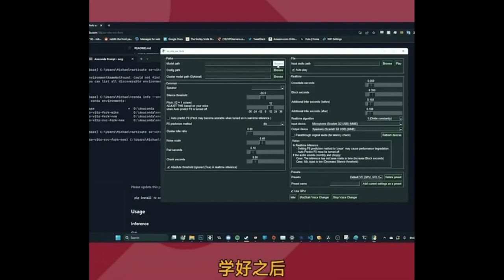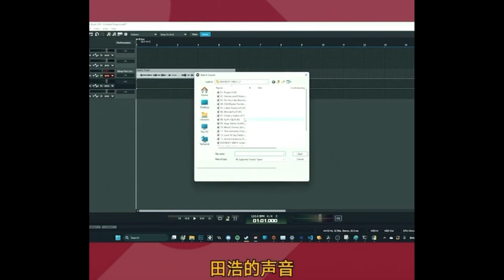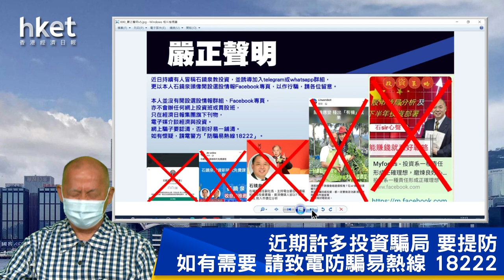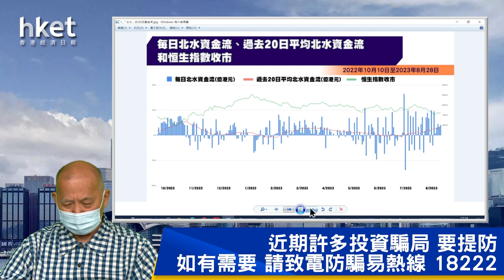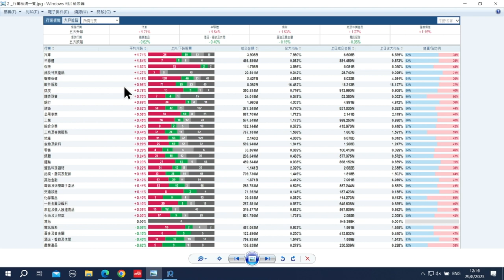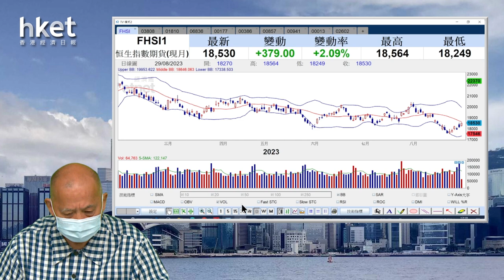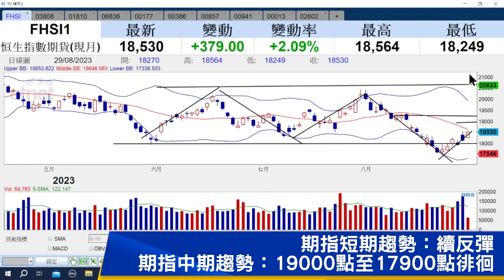【石Sir午市閒談】今日推介小米集團、中國重汽、天韻國際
《香港經濟日報》專欄作者石鏡泉（石Sir）推介小米集團（01810）、中國重汽（03808）、天韻國際（06836），詳情待石Sir為你分析。